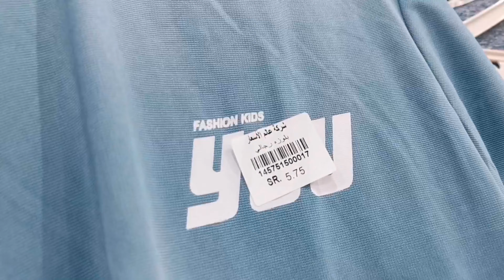Everything 5 riyal / bagsak presyo